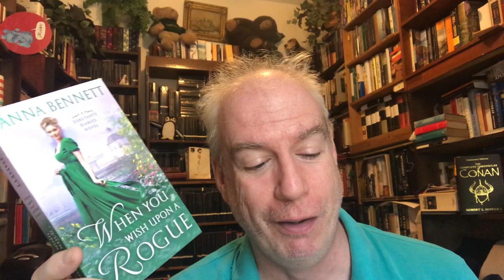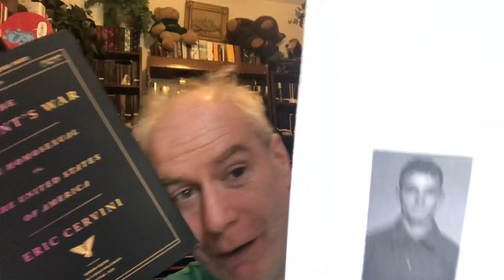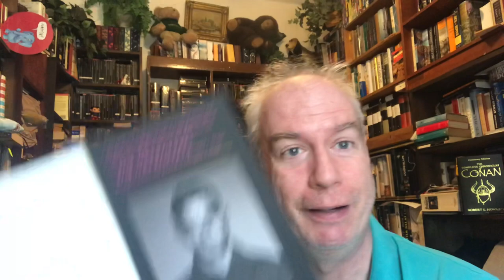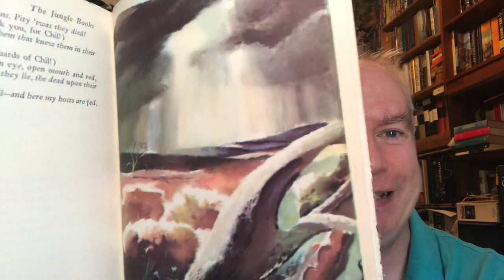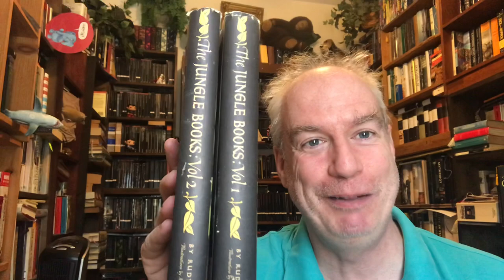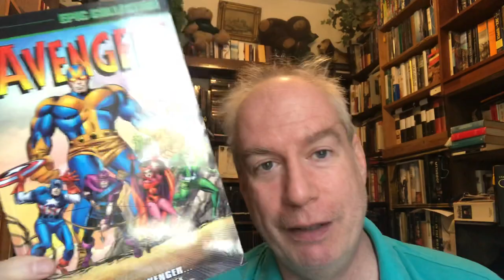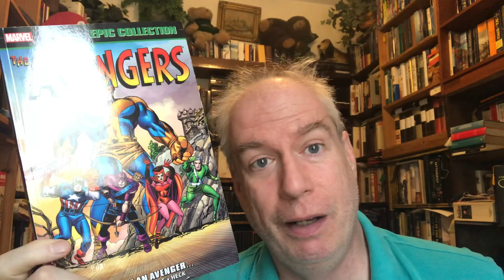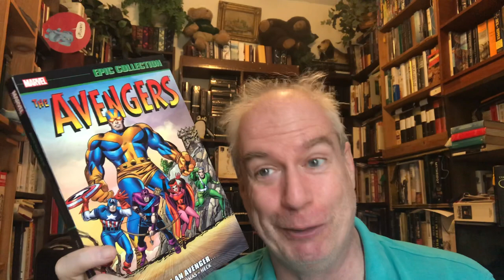Gasp! Wonderful Tuesday Mail!